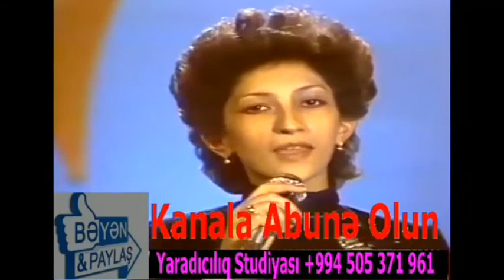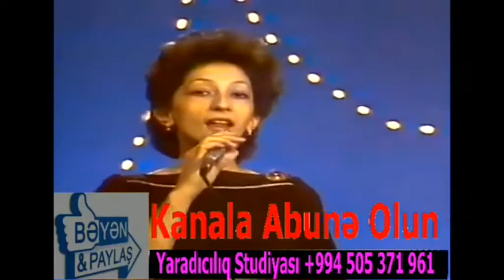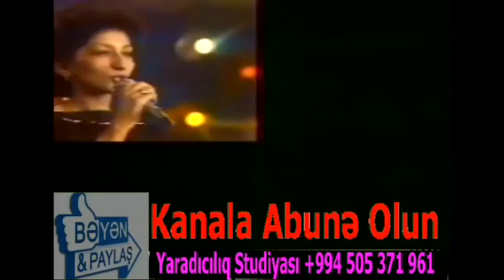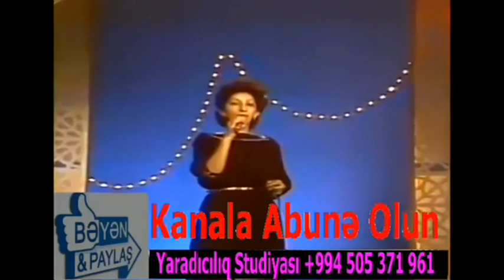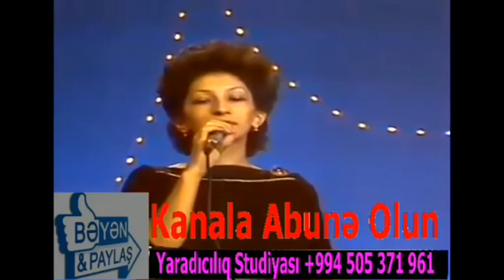Nesibe Abdullayeva, Ayriligin Uzu Donsun Bu Dunyada , Leylam, Semerqend, Qara Goz Boy Boy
Nəsibə Abdullayeva, Ayrılığın Üzü Dönsün Bu Dünyada, Leylam, Səmərqənd, Qara Göz Boy Boy

VİDEONU BƏYƏNİN VƏ KANALA ABUNƏ OLUN

Bu Kanalda, AoY Əliyevin Şəxsi Arxivində Mövcud Olan və Bu Gün də İfaçılıq Sənətinin Zirvəsində Xüsusi Yeri Olan, Məmmədbağır Bağırzadənin və Digər İfaçıların Lentə Yazılmış Səs və Video Yazılarından Hazırlanan Video-Çarxlar və Videolar Yayınlanır.

Yaradıcılıq Studiyası Kanalında Yeni Yeni Video-Çarxlar və Videolar Görmək İstəyirsinizsə Kanala ABUNƏ OLUN. Abunə olduqdan Sonra İsə ZInqrov İşarəsi Düyməsini Sıxmağı da Unutmayın. Zınqrov İşarəsini Sıxmaqla Siz Kanala Yüklənən Bütün Video-Çarxlardan Xəbərdar Olacaqsınız.

--Kanala və ya Video-Çarxlara Yazılan Şərhlərə Görə Yaradıcılıq
 Studiyası Yasər Abı Oğlu Arxivi YouTube Kanalı Məsuliyyət Daşımır
--Təklif və İstəklərinizlə Bağlı Bizimlə Əlaqə Saxlaya Bilərsiniz